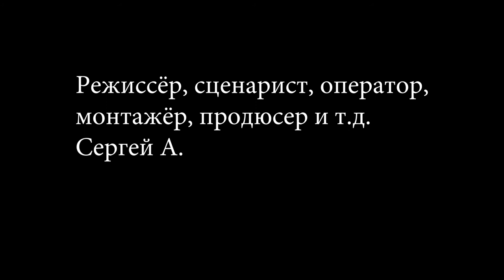Тень чумного доктора / Shadow of the plague doctor (2020) [ENG SUB]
Сюжет: По ночам среди молчаливого пространства ходит он - чумной доктор. Никто не знает, когда он появился у нас, однако мы его очень боимся.

В ролях: Гудслоф, Лана Дивайнвойс, Сергей А., Рандомные люди

Режиссёр: Сергей А.

Страна: Россия
Жанр: сюрреализм, триллер, фэнтези, ужасы